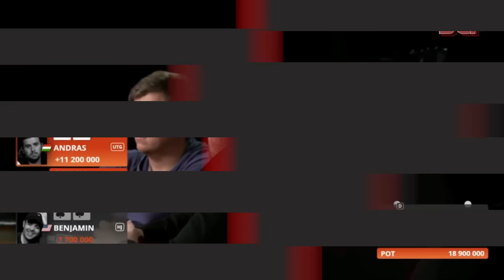EPIC Final Table $2,000,000 on the LINE MILLIONS World Final Table Highlights